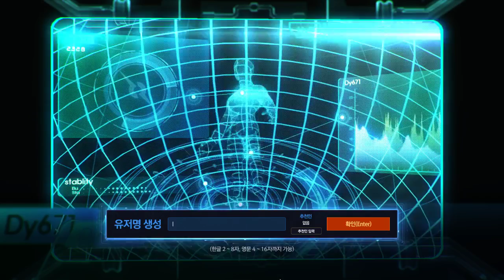Hyper Universe - Start Gameplay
Blogs